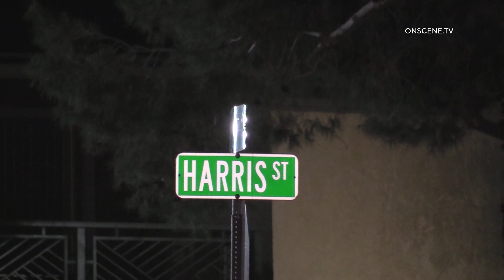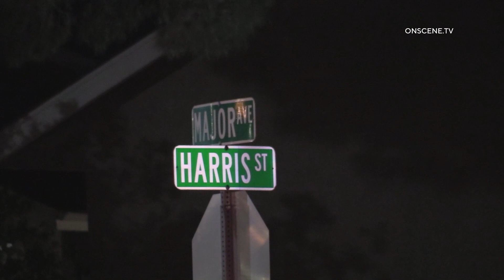UPDATE: 2 People, Not Six People Shot || Henderson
Henderson Police Department PIO Incident Update:
UPDATE:  The preliminary report of the additional 4 victims was not accurate, and not related to this incident.

Please note, there are only the 2 originally reported male victims (one juveniles/ 1 adult).

Henderson Police Department PIO Statement:
On May 13, 2023, at approximately 11:20pm, the City of Henderson Police and Fire Departments responded to the area of Major Avenue and Boulder Highway in reference to a shooting incident.

2 males (1 juvenile/1 adult) were located at the scene, each with an apparent gunshot wound, and were transported to an area hospital with non-life threatening injuries.

Preliminary information is there were approximately 4 additional subjects (age/gender unknown) to have self-transported to an area hospital all with non-life threatening injuries; however, their involvement into this incident is not yet known.

All subjects are uncooperative with the investigation